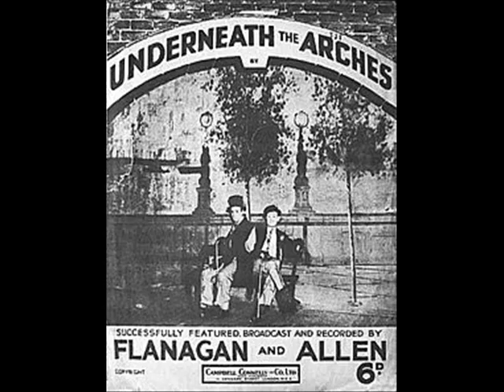Flanagan & Allen - Underneath The Arches / When It's Milking Time In Switzerland (1932)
This is the rare original version of Underneath the Arches from 1932 with the comedy patter to start it. It was re-recorded again in 1935, and the most commonly heard version is the 1941 wartime version for Columbia without the comedy patter, sang as a straight old-time song.

"Underneath the Arches" is a 1932 popular song with words and music by Bud Flanagan, and additional lyrics by Reg Connelly. It was one of the most famous songs of the duo Flanagan and Allen.

According to a television programme broadcast in 1957, Bud Flanagan said that he wrote the song in Derby in 1927, and first performed it a week later at the Pier Pavilion, Southport. It refers to the arches of Friar Gate railway bridge and to the homeless men who slept there during the Great Depression.

'When It's Milking Time in Switzerland' was also released by comedy film actress Cicely Courtneidge (also available on my Channel).

Flanagan and Allen were a British singing and comedy double act popular during World War II. Its members were Bud Flanagan (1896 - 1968) and Chesney Allen (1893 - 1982). They were first paired in a Florrie Forde revue, and were booked by Val Parnell to appear at the Holborn Empire in 1926.

As music hall comedians, they would often feature a mixture of comedy and music in their act; this led to a successful recording career as a duo and roles in film and television. Just prior to and throughout the Second World War they appeared in several films helmed by Marcel Varnel and John Baxter. Flanagan and Allen were both also members of The Crazy Gang and worked with that team for many years concurrently with their double-act career.

Flanagan and Allen's songs featured the same, usually gentle, humour for which the duo were known in their live performances, and during the Second World War they reflected the experiences of ordinary people during wartime. Songs like 'We're Gonna Hang out the Washing on the Siegfried Line' mocked the German defences (Siegfried Line), while others like 'Miss You' sang of missing one's sweetheart during enforced absences. Other songs, such as"home town" and their most famous, 'Underneath the Arches' (which Flanagan co-wrote with Reg Connelly), had universal themes such as friendship. The music was usually melodic, following a binary verse, verse chorus structure, with a small dance band or orchestra providing the accompaniment. The vocals were distinctive because while Flanagan was at least a competent singer and sang the melody lines, Allen used an almost spoken delivery to provide the harmonies.

The recordings of Flanagan and Allen remain popular, and the duo are frequently impersonated by professionals and amateurs. Royal Variety Performances have often feature people 'doing a Flanagan and Allen', notably Roy Hudd and Christopher Timothy, Bernie Winters and Leslie Crowther.